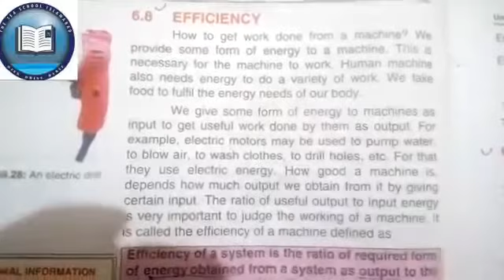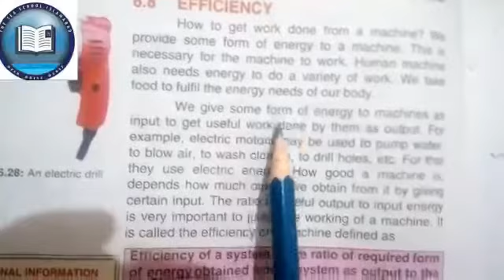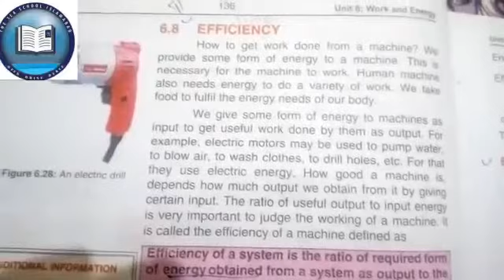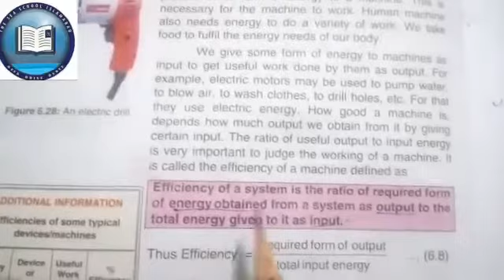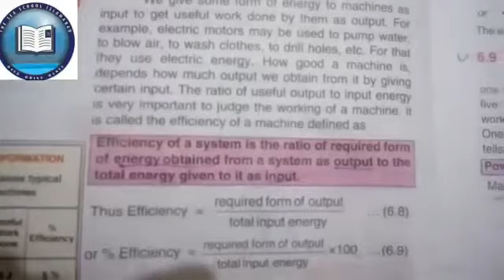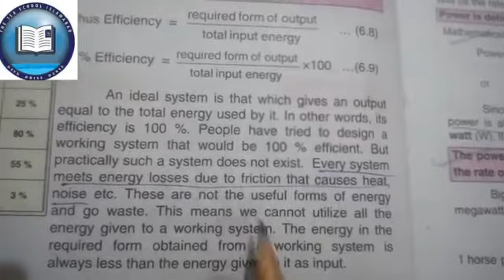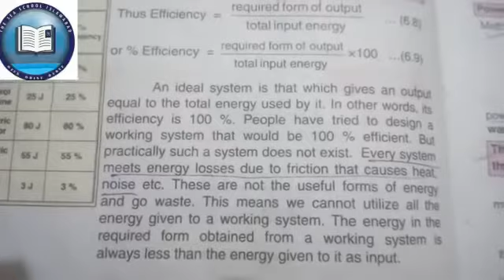Nine,Physics,27th Aug 2020,PART II